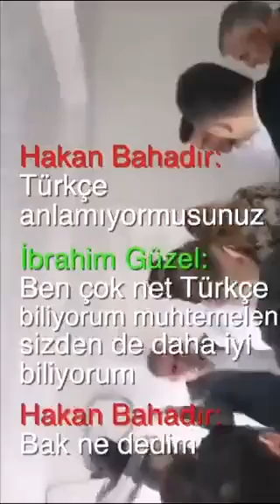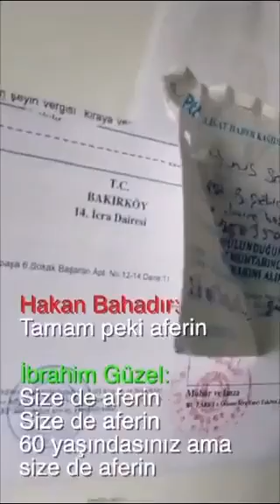Ekrem İmamoğlu’nu ağırlayan… Şirinevler Mahallesi Muhtarı İbrahim Güzel Başına gelmeyen kalmadı